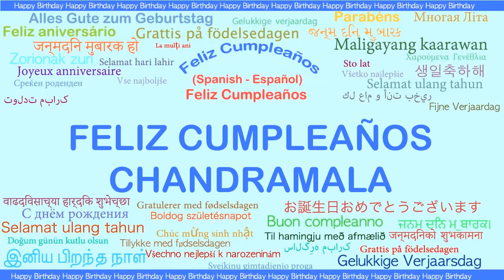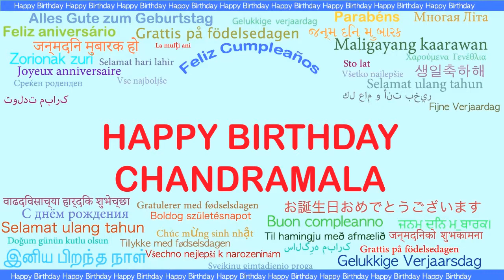Chandramala Languages Idiomas - Happy Birthday